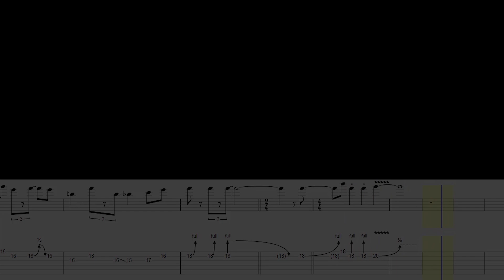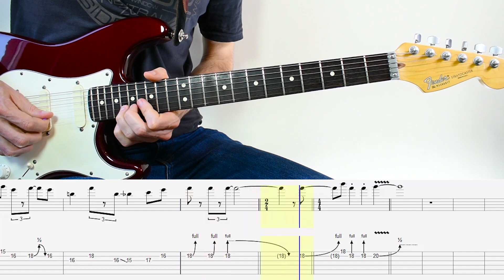Queen - Killer Queen (Guitar Lesson With TAB & Score)🎸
How to play - The Guitar Solo from Killer Queen  by Queen

TIMESTAMPS:

00:00 Welcome

00:09 Solo

00:52 Solo slow

Equipment:
-Strat plus `91
-Cubase 9
-Bias fx